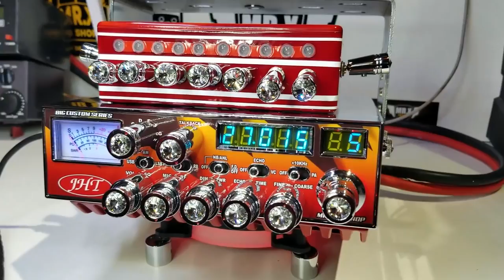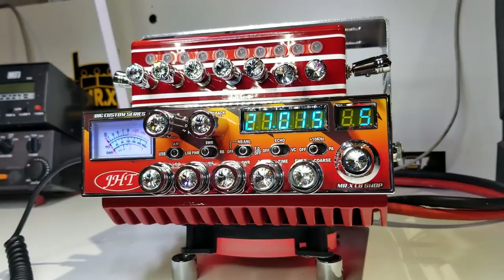Galaxy 98VHP JHT edition | MR.X CB SHOP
Saludos a nuestros amigos de
"JHT" TRUCKING 73'S.

FELIZ NAVIDAD Y
PROSPERO AÑO NUEVO
PARA TODOS NUESTROS AMIGOS Y CLIENTES 73'S.